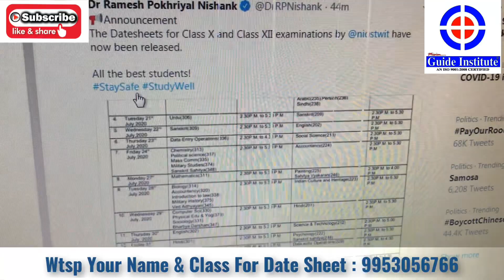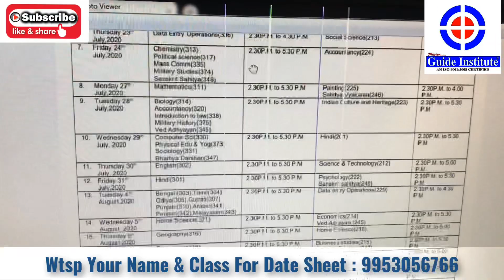Nios Exam Date Sheet -2020|| 10th-12th Class || यहां से डाउनलोड करें जल्दी।17 जुलाई से है Exam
Dear Students
Nios October Exam 10th -12th Class  Date Sheet -2020

NIOS के Exam 17 July से Start हैं।

√ Date Sheet Download कर लें
√ Practical की DateSheet भी आने वाली हैं

DU -SOL || NIOS || CBSE || IGNOU || DU

इस video में आपको सारी जानकारी मिलेगी ।

तो इस video को अंत तक देखें जिससे आपके सारे Doubt Clear हो जाये !

Fix Your Appointment on Call (ON CALL fix appointment by this link)

Now we have covered all the notes/assignment/practical files of all the boards and university. Expert in: NIOS | DELHI UNIVERSITY | IGNOU | JAMIA | JNU | SOL | & OTHERS.

Download all Notes /Assignment /Practical Files / Last Year Exam Papers (Solved & Unsolved): NIOS | DELHI UNIVERSITY | IGNOU | JAMIA | JNU | SOL | & OTHERS.

Mission Guide Institute is one of the finest institute in the field of education in INDIA since 2009.
We are giving best coaching & counseling to students by offline at our different centers and online by our you tube channel.